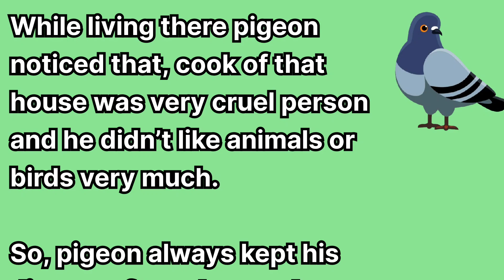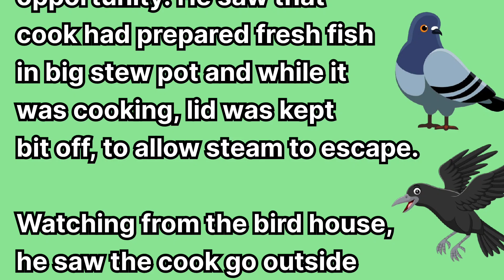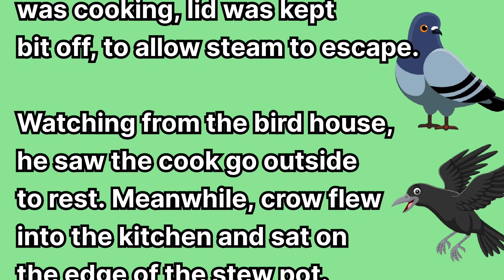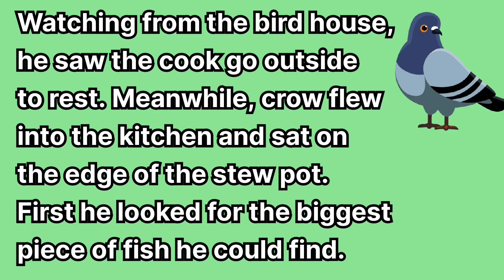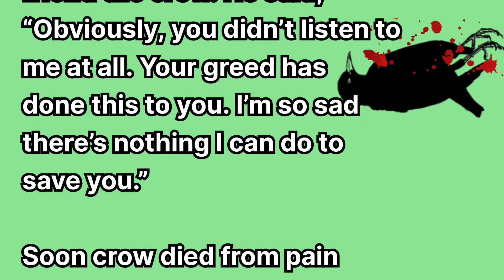The wise pigeon /English story /English story book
story of pigeon,

a pigeon story,

a story of bird pigeon,

bird story,

stories,

English story,

stories and tales

in this video you will get to listen story of the vice pigeon